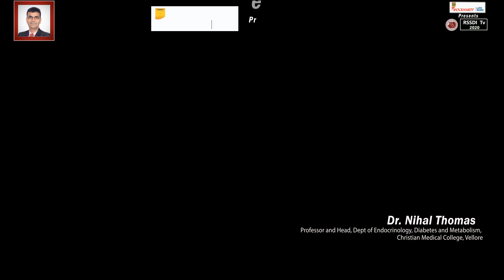RSSDI TV Interview - Dr. Nihal Thomas, Department of Endocrinology, CMC Vellore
RSSDI TV Interview 2020 - Dr. Nihal Thomas, Department of Endocrinology, CMC Vellore

Topic : Type 2 Diabetes in Young